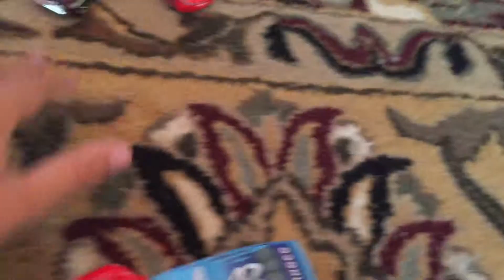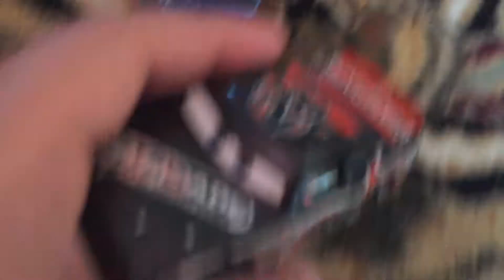George's toy reviews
Talking about Cars part IV